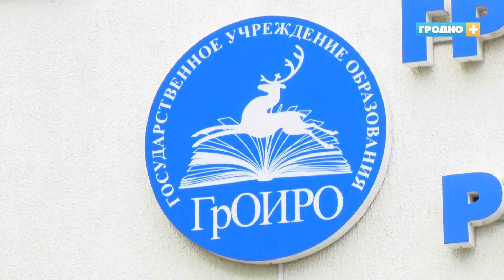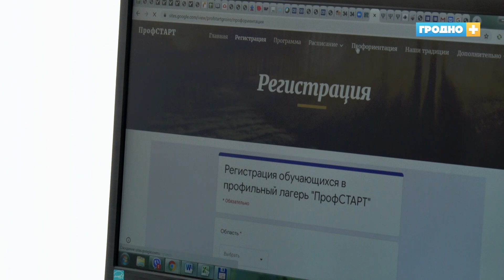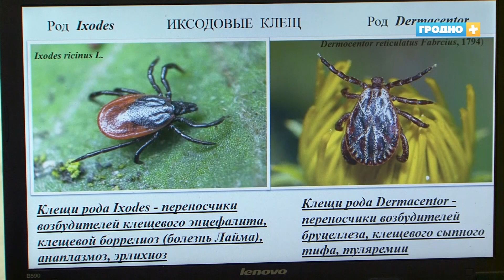Новости Гродно (Выпуск 16.06.20). News Grodno. Гродно Плюс